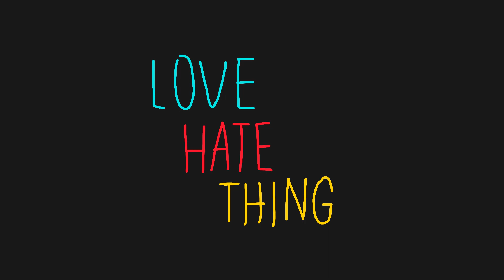Love hate thing //meme/flipaclip//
FFFFFFFFFFFFFFFFFFFFFFFFFFFFFFFFFFFFFFFFFFFFFFFFFFFFFFFFFFFFFFFFFFFFFFFFFFFFFFFFFFFFFFFFFFFFFFFFFFFFFFFFFFFFFFFFFFFFFFFFFFFFFFFFFFFFFFFFFFFFFFFFFFFFFFFFFFFFFFFFFFFFFFFFFFFFFFFFFFFFFFFFFFFFFFFFFFFFFFFFFFFFFFFFFFFFFFFFFFFFFFFFFFFFFFFFFFFFFFFFFFFFFFFFFFFFFFFFFFFFFFFFFFFFFFFFFFFFFFFFFFFFFFFFFFFFFFFFFFFFFFFFFFFFFFFFFFFFFFFFFFFFFFFFFFFFFFFFFFFFFFFFFFFFFFFFFFFFFFFFFFFFFFFFFFFFFFFFFFFFFFFFFFFFFFFFFFFFFFFFFFFFFFFFFFFFFFFFFFFFFFFFFFFFFFFFFFFFFFFFFFFFFFFFFFFFFFFFFFFFFFFFFFFFFFFFFFFFFFFFFFFFFFFFFFFFFFFFFFFFFFFFFFFFFFFFFFFFFFFFFFFFFFFFFFFFFFFFFFFFFFFFFFFFFFFFFFFFFFFFFFFFFFFFFFFFFFFFFFFFFFFFFFFFFFFFFFFFFFFFFFFFFFFFFFFFFFFFFFFFFFFFFFFFFFFFFFFFFFFFFFFFFFFFFFFFFFFFFFFFFFFFFFFFFFFFFFFFFFFFFFFFFFFFFFFFFFFFFFFFFFFFFFFFFFFFFFFFFFFFFFFFFFFFFFFFFFFFFFFFFFFFFFFFFFFFFFFFFFFFFFFFFFFFFFFFFFFFFFFFFFFFFFFFFFFFFFFFFFFFFFFFFFFFFFFFFFFFFFFFFFFFFFFFFFFFFFFFFFFFFFFFFFFFFFFFFFFFFFFFFFFFFFFFFFFFFFFFFFFFFFFFFFFFFFFFFFFFFFFFFFFFFFFFFFFFFFFFFFFFFFFFFFFFFFFFFFFFFFFFFFFFFFFFFFFFFFFFFFFFFFFFFFFFFFFFFFFFFFFFFFFFFFFFFFFFFFFFFFFFFFFFFFFFFFFFFFFFFFFFFFFFFFFFFFFFFFFFFFFFFFFFFFFFFFFFFFFFFFFFFFFFFFFFFFFFFFFFFFFFFFFFFFFFFFFFFFFFFFFFFFFFFFFFFFFFFFFFFFFFFFFFFFFFFFFFFFFFFFFFFFFFFFFFFFFFFFFFFFFFFFFFFFFFFFFFFFFFFFFFFFFFFFFFFFFFFFFFFFFFFFFFFFFFFFFFFFFFFFFFFFFFFFFFFFFFFFFFFFFFFFFFFFFFFFFFFFFFFFFFFFFFFFFFFFFFFFFFFFFFFFFFFFFFFFFFFFFFFFFFFFFFFFFFFFFFFFFFFFFFFFFFFFFFFFFFFFFFFFFFFFFFFFFFFFFFFFFFFFFFFFFFFFFFFFFFFFFFFFFFFFFFFFFFFFFFFFFFFFFFFFFFFFFFFFFFFFFFFFFFFFFFFFFFFFFFFFFFFFFFFFFFFFFFFFFFFFFFFFFFFFFFFFFFFFFFFFFFFFFFFFFFFFFFFFFFFFFFFFFFFFFFFFFFFFFFFFFFFFFFFFFFFFFFFFFFFFFFFFFFFFFFFFFFFFFFFFFFFFFFFFFFFFFFFFFFFFFFFFFFFFFFFFFFFFFFFFFFFFFFFFFFFFFFFFFFFFFFFFFFFFFFFFFFFFFFFFFFFFFFFFFFFFFFFFFFFFFFFFFFFFFFFFFFFFFFFFFFFFFFFFFFFFFFFFFFFFFFFFFFFFFFFFFFFFFFFFFFFFFFFFFFFFFFFFFFFFFFFFFFFFFFFFFFFFFFFFFFFFFFFFFFFFFFFFFFFFFFFFFFFFFFFFFFFFFFFFFFFFFFFFFFFFFFFFFFFFFFFFFFFFFFFFFFFFFFFFFFFFFFFFFFFFFFFFFFFFFFFFFFFFFFFFFFFFFFFFFFFFFFFFFFFFFFFFFFFFFFFFFFFFFFFFFFFFFFFFFFFFFFFFFFFFFFFFFFFFFFFFFFFFFFFFFFFFFFFFFFFFFFFFFFFFFFFFFFFFFFFFFFFFFFFFFFFFFFFFFFFFFFFFFFFFFFFFFFFFFFFFFFFFFFFFFFFFFFFFFFFFFFFFFFFFFFFFFFFFFFFFFFFFFFFFFFFFFFFFFFFFFFFFFFFFFFFFFFFFFFFFFFFFFFFFFFFFFFFFFFFFFFFFFFFFFFFFFFFFFFFFFFFFFFFFFFFFFFFFFFFFFFFFFFFFFFFFFFFFFFFFFFFFFFFFFFFFFFFFFFFFFFFFFFFFFFFFFFFFFFFFFFFFFFFFFFFFFFFFFFFFFFFFFFFFFFFFFFFFFFFFFFFFFFFFFFFFFFFFFFFFFFFFFFFFFFFFFFFFFFFFFFFFFFFFFFFFFFFFFFFFFFFFFFFFFFFFFFFFFFFFFFFFFFFFFFFFFFFFFFFFFFFFFFFFFFFFFFFFFFFFFFFFFFFFFFFFFFFFFFFFFFFFFFFFFFFFFFFFFFFFFFFFFFFFFFFFFFFFFFFFFFFFFFFFFFFFFFFFFFFFFFFFFFFFFFFFFFFFFFFFFFFFFFFFFFFFFFFFFFFFFFFFFFFFFFFFFFFFFFFFFFFFFFFFFFFFFFFFFFFFFFFFFFFFFFFFFFFFFFFFFFFFFFFFFFFFFFFFFFFFFFFFFFFFFFFFFFFFFFFFFFFFFFFFFFFFFFFFFFFFFFFFFFFFFFFFFFFFFFFFFFFFFFFFFFFFFFFFFFFFFFFFFFFFFFFFFFFFFFFFFFFFFFFFFFFFFFFFFFFFFFFFFFFFFFFFFFFFFFFFFFFFFFFFFFFFFFFFFFFFFFFFFFFFFFFFFFFFFFFFFFFFFFFFFFFFFFFFFFFFFFFFFFFFFFFFFFFFFFFFFFFFFFFFFFFFFFFFFFFFFFFFFFFFFFFFFFFFFFFFFFFFFFFFFFFFFFFFFFFFFFFFFFFFFFFFFFFFFFFFFFFFFFFFFFFFFFFFFFFFFFFFFFFFFFFFFFFFFFFFFFFFFFFFFFFFFFFFFFFFFFFFFFFFFFFFFFFFFFFFFFFFFFFFFFFFFFFFFFFFFFFFFFFFFFFFFFFFFFFFFFFFFFFFFFFFFFFFFFFFFFFFFFFFFFFFFFFFFFFFFFFFFFFFFFFFFFFFFFFFFFFFFFFFFFFFFFFFFFFFFFFFFFFFFFFFFFFFFFFFFFFFFFFFFFFFFFFFFFFFFFFFFFFFFFFFFFFFFFFFFFFFFFFFFFFFFFFFFFFFFFFFFFFFFFFFFFFFFFFFFFFFFFFFFFFFFFFFFFFFFFFFFFFFFFFFFFFFFFFFFFFFFFFFFFFFFFFFFFFFFFFFFFFFFFFFFFFFFFFFFFFFFFFFFFFFFFFFFFFFFFFFFFFFFFFFFFFFFFFFFFFFFFFFFFFFFFFFFFFFFFFFFFFFFFFFFFFFFFFFFFFFFFFFFFFFFFFFFFFFFFFFFFFFFFFFFFFFFFFFFFFFFFFFFFFFFFFFFFFFFFFFFFFFFFFFFFFFFFFFFFFFFFFFFFFFFFFFFFFFFFFFFFFFFFFFFFFFFFFFFFFFFFFFFFFFFFFFFFFFFFFFFFFFFFFFFFFFFFFFFFFFFFFFFFFFFFFFFFFFFFFFFFFFFFFFFFFFFFFFFFFFFFFFFFFFFFFFFFFFFFFFFFFFFFFFFFFFFFFFFFFFFFFFFFFFFFFFFFFFFFFFFFFFFFFFFFFFFFFFFFFFFFFFFFFFFFFFFFFFFFFFFFFFFFFFFFFFFFFFFFFFFFFFFFFFFFFFFFFFFFFFFFFFFFFFFFFFFFFFFFFFFFFFFFFFFFFFFFFFFFFFFFFFFFFFFFFFFFFFFFFFFFFFFFFFFFFFFFFFFFFFFFFFFFFFFFFFFFFFFFFFFFFFFFFFFFFFFFFFFFFFFFFFFFFFFFFFFFFFFFFFFFFFFFFFFFFFFFFFFFFFFFFFFFFFFFFFFFFFFFFFFFFFFFFFFFFFFFFFFFFFFFFFFFFFFFFFFFFFFFFFFFFFFFFFFFFFFFFFFFFFFFFFFFFFFFFFFFFFFFFFFFFFFFFFFFFFFFFFFFFFFFFFFFFFFFFFFFFFFFFFFFFFFFFFFFFFFFFFFFFFFFFFFFFFFFFFFFFFFFFFFFFFFFFFFFFFFFFFFFFFFFFFFFFFFFFFFFFFFFFFFFFFFFFFFFFFFFFFFFFFFFFFFFFFFFFFFFFFFFFFFFFFFFFFFFFFFFFFFFFFFFFFFFFFFFFFFFFFFFFFFFFFFFFFFFFFFFFFFFFFFFFFFFFFFFFFFFFFFFFFFFFFFFFFFFFFFFFFFFFFFFFFFFFFFFFFFFFFFFFFFFFFFFFFFFFFFFFFFFFFFFFFFFFFFFFFFFFFFFFFFFFFFFFFFFFFFFFFFFFFFFFFFFFFFFFFFFFFFFFFFFFFFFFFFFFFFFFFFFFFFFFFFFFFFFFFFFFFFFFFFFFFFFFFFFFFFFFFFFFFFFFFFFFFFFFFFFFFFFFFFFFFFFFFFFFFFFFFFFFFFFFFFFFFFFFFFFFFFFFFFFFFFFFFFFFFFFFFFFFFFFFFFFFFFFFFFFFFFFFFFFFFFFFFFFFFFFFFFFFFFFFFFFFFFFFFFFFFFFFFFFFFFFFFFFFFFFFFFFFFFFFFFFFFFFFFFFFFFFFFFFFFFFFFFFFFFFFFFFFFFFFFFFFFFFFFFFFFFFFFFFFFFFFFFFFFFFFFFFFFFFFFFFFFFFFFFFFFFFFFFFFFFFFFFFFFFFFFFFFFFFFFFFFFFFFFFFFFFFFFFFFFFFFFFFFFFFFFFFFFFFFFFFFFFFFFFFFFFFFFFFFFFFFFFFFFFFFFFFFFFFFFFFFFFFFFFFFFFFFFFFFFFFFFFFFFFFFFFFFFFFFFFFFFFFFFFFFFFFFFFFFFFFFFFFFFFFFFFFFFFFFFFFFFFFFFFFFFFFFFFFFFFFFFFFFFFFFFFFFFFFFFFFFFFFFFFFFFFFFFFFFFFFFFFFFFFFFFFFFFFFFFFFFFFFFFFFFFFFFFFFFFFFFFFFFFFFFFFFFFFFFFFFFFFFFFFFFFFFFFFFFFFFFFFFFFFFFFFFFFFFFFFFFFFFFFFFFFFFFFFFFFFFFFFFFFFFFFFF